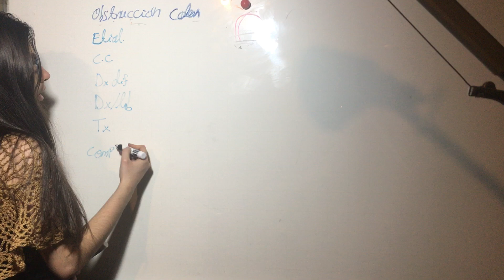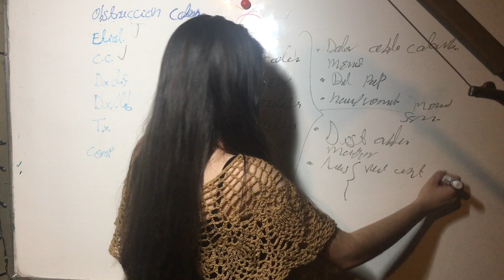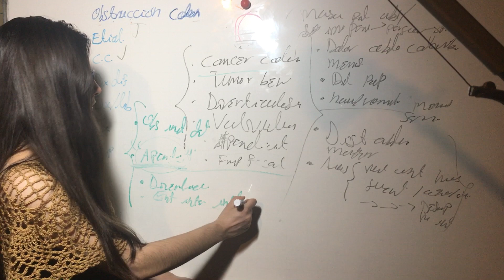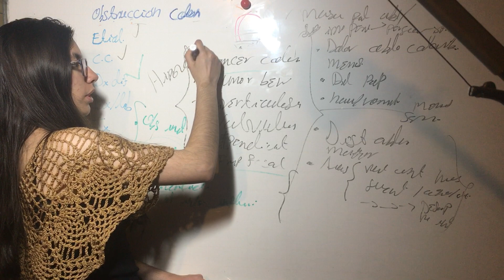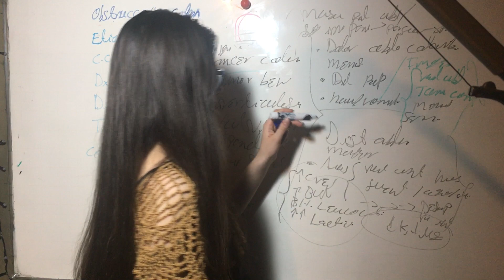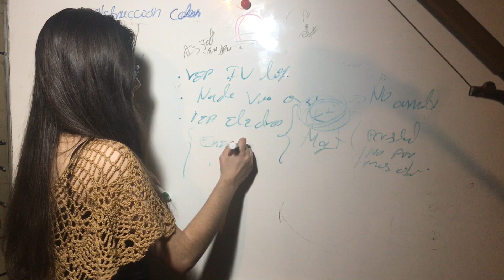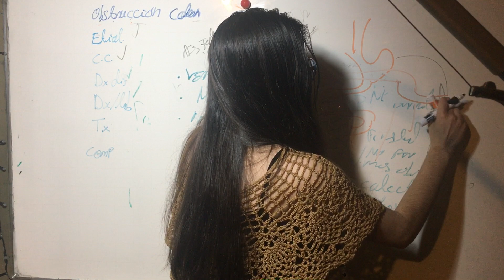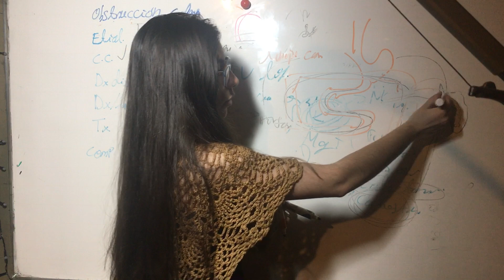Obstruccion Colon: Etiologia, Cuadro Clinico, Diagnosticó y Diferencial, Tratamiento, Complicaciones